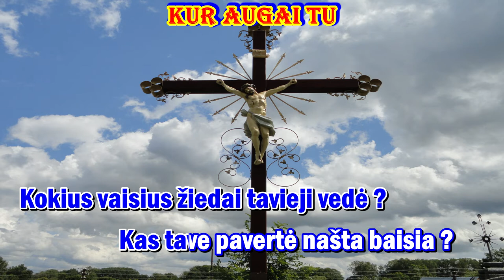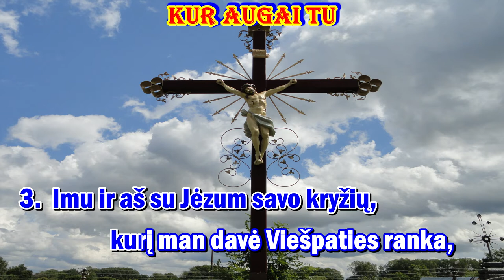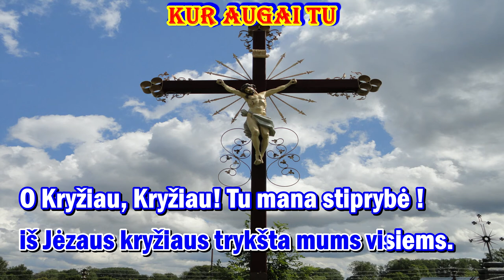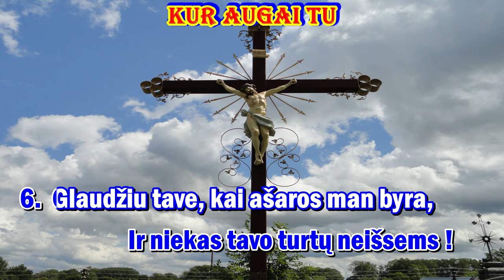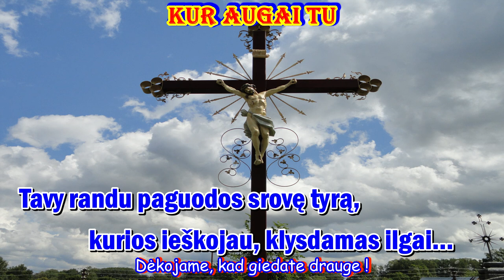KUR AUGAI TU ( solistas ir žodžiai )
Giesmė: " KUR AUGAI TU "

Palaimingo giedojimo!

" KUR AUGAI TU "

1.  Kur augai tu, šventasis Kryžiaus medi?
Ar supos paukščiai tavo šakose?
Kokius vaisius žiedai tavieji vedė?
Kas tave pavertė našta baisia?

2.  Saldus ir šventas amžiais tu kalbėsi,
pražydęs Jėzaus dievišku krauju,
pavargusi širdis čia ras pavėsį,
čia pasisems kovoms jėgų naujų.

3.  Imu ir aš su Jėzum savo kryžių,
kurį man davė Viešpaties ranka,-
kasdien jį kantriai nešti pasiryšiu,
ant jo kasdien aukosiuos kaip auka…

4.  O, būk pasveikintas, šventasis Kryžiau,
vienintele gyvenimo viltie!
Kentėt prie Jėzaus kojų pasiryžau,-
čia Jis man ranką pervertą išties…

5.  Visa viltis, palaima ir ramybė
Iš Jėzaus kryžiaus trykšta mums visiems.
O Kryžiau, Kryžiau! Tu mana stibrybė!
Ir niekas tavo turtų neišsems!

6.  Glaudžiu tave, kai ašaros man byra,
Kai širdį plėšo skausmo vanagai…
Tavy randu paguodos srovę tyrą,
kurios ieškojau, klysdamas ilgai…

Autorius: nežinomas